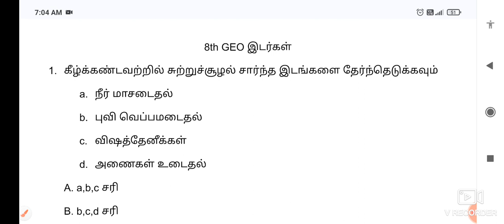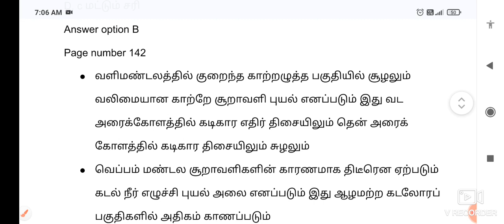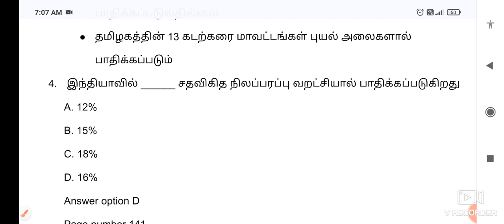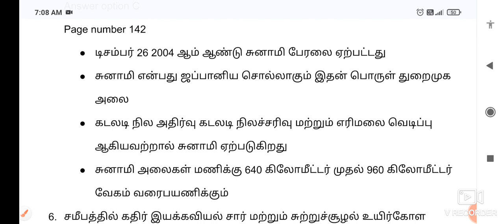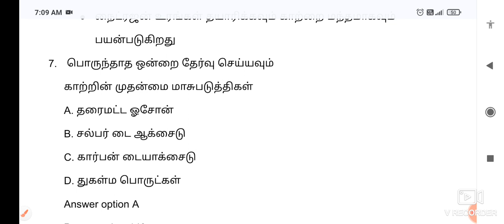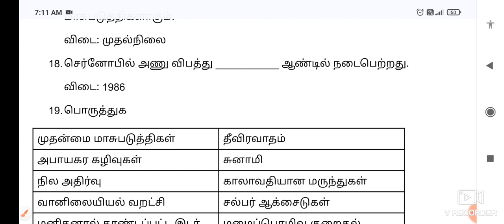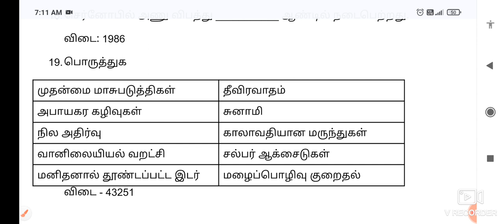Free GK Test 170 | 8th Geography test Q&A - இடர்கள் - TNPSC & ALL EXAMS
To get
iii) Gk question bank (6000 qs)